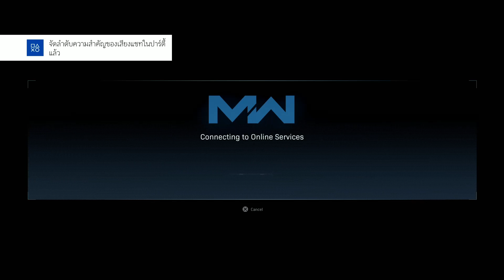วิธีการปิดไมโครโฟน PlayStation 4 ตอนเล่นเกมออนไลน์ ด้วยการสร้างปาร์ตี้แชท: มือใหม่ PS4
PS4 ราคาล่าสุด ผ่อน 0% โปรโมชั่น ส่วนลด เปรียบเทียบ
Switch ราคาล่าสุด ผ่อน 0% โปรโมชั่น ส่วนลด เปรียบเทียบ

คำถามหนึ่งที่ถามกันมาบ่อยคือปิดเสียงไมโครโฟนยังไงในการเล่น PS4 โดยเฉพาะการเล่นออนไลน์ที่เราใส่หูฟังแล้วหูฟังของเรามักจะมีไมโครโฟนติดมาด้วย วันนี้ผมมีวิธีลัดง่ายๆ ในการปิดไมโครโฟนของ PS4 คือการสร้าง ปาร์ตี้แชท นั้นคือไม่จำเป็นต้องไปหาว่าแต่ละเกมมีการปิดเปิดเสียงตรงไหน เพียงเราสร้าง

1. ปาร์ตี้ขึ้นมาหนึ่งอันที่เป็นของเราเอง

2. แล้วถ้าไม่อยากให้ใครมากวนก็ตั้งให้เป็นส่วนตัว (คนอื่นจะไม่เห็นและเข้ามาไม่ได้)

3. หลังจากนั้นตั้งค่า เสียงการแชท จัดลำดับความสำคัญแชทปาร์ตี้

เพียงเท่านี้เสียงที่เราพูด เสียงหายใจ เสียงทีวีอื่นใด ของเราจะไม่เข้าไปในเกมออนไลน์ของคนอื่นๆ แล้ว เสียงเราจะถูกจำกัดเฉพาะในปาร์ตี้ของเราเท่านั้น วิธีนี้ใช้ได้กับเกมทุกเกม เช่น Apex Legends, Fortnite, COD ได้หมดเลย ไม่ต้องไปหาปุ่มเปิด-ปิดทีละเกม